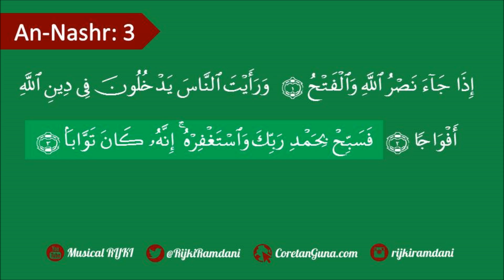Surat An-Nashr ayat 1 - 3 (Tartilil Quran) - by Rijki Ramdani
ID LINE: rijki_ramdani

kalo gak manfaat buat kalian, tapi masa sih gak manfaat
ane peduli sama kalian, masa kalian gak peduli sama ane
Stay tune di channel ane,
jangan kemana-mana,
SALAM EDUCATER’S!